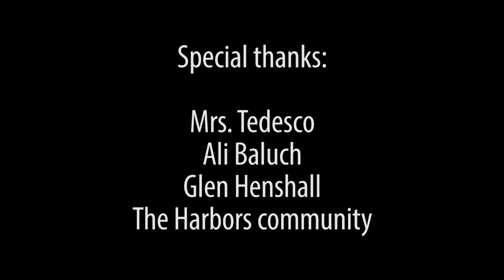RWordStomp2017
High School
Music Video
North Rockland High School